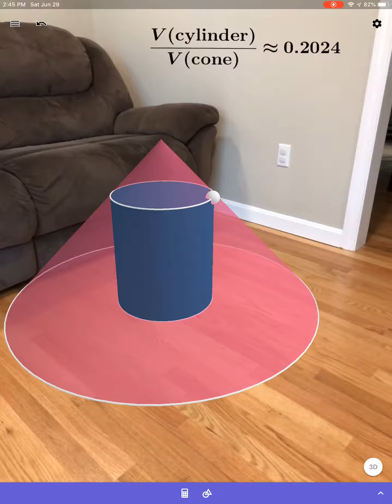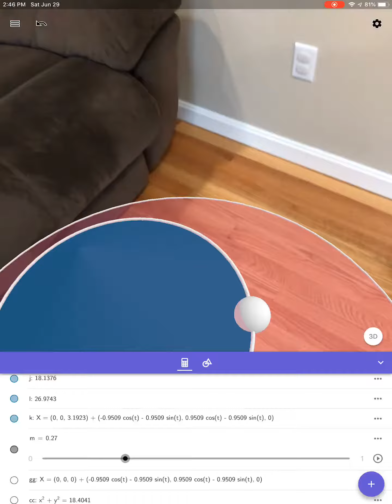Cylinder Inscribed in Right Circular Cone (Popular Calculus Optimization Problem)